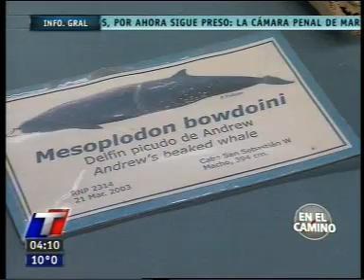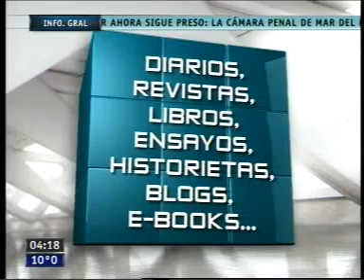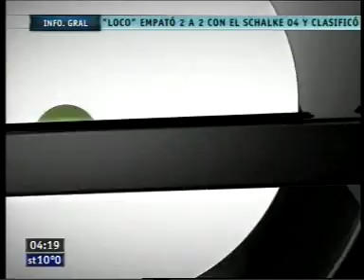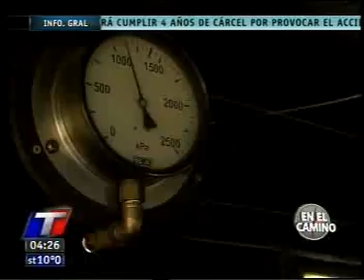USHUAIA - EL TREN DEL FIN DEL MUNDO - ARGENTINA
Primero está la descripción del Museo de la estancia Harberton en Ushuaia y después empieza el Tren del Fin del Mundo